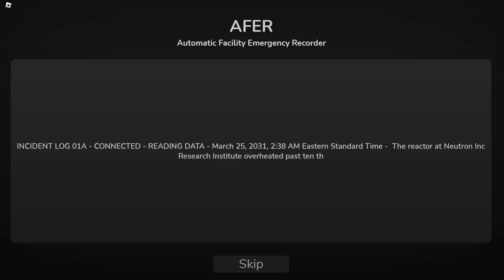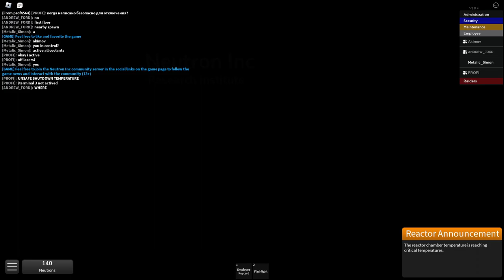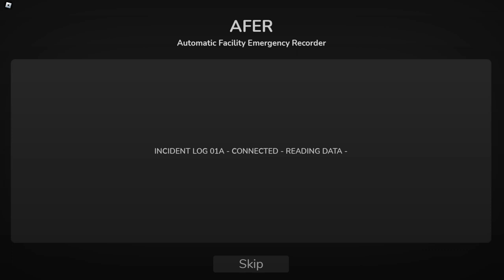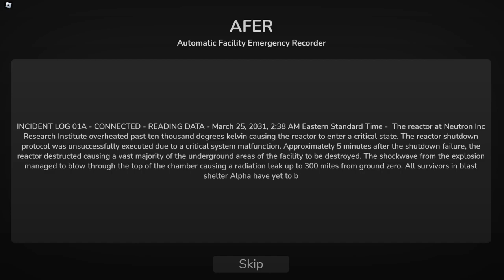Neutron Inc Reactor Core Startup/Meltdown/Bonus | Roblox